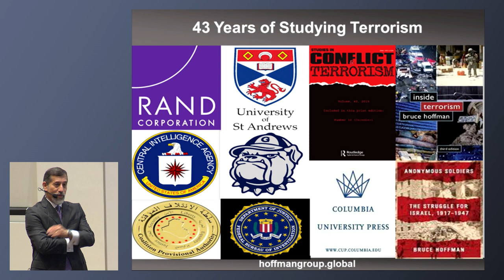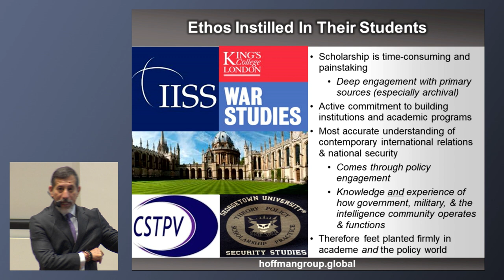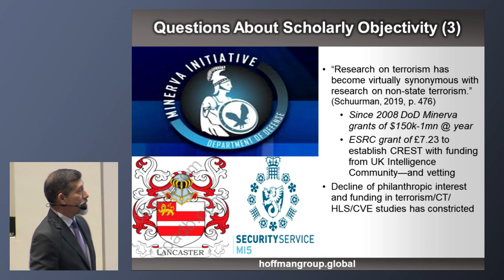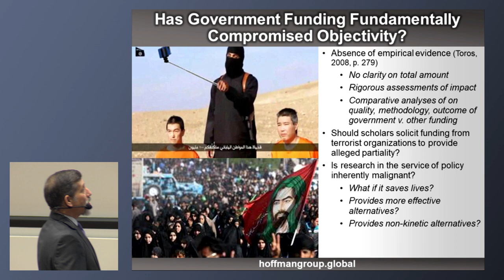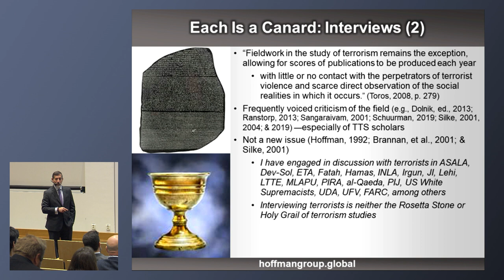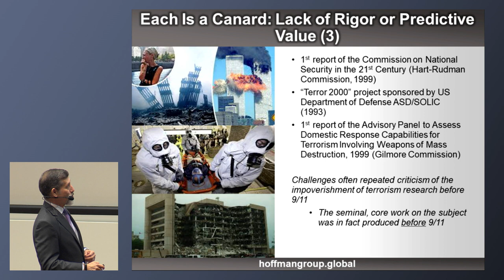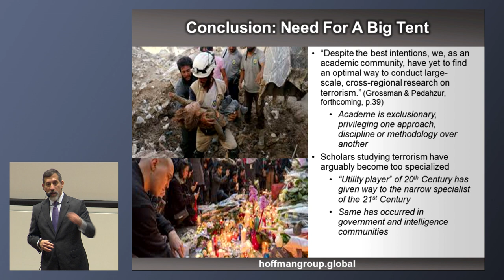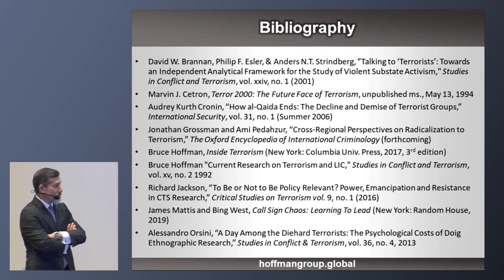The Study of Terrorism - Professor Bruce Hoffman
Keynote-presentation "The Study of Terrorism" by Professor Bruce Hoffman, Georgetown University’s Edmund A. Walsh School of Foreign Service, during the conference "Academia and practitioners: challenges and synergies in strategic research on violent extremism".

The conference was organized by The Swedish Center for Preventing Violent Extremism (CVE) and The Swedish Defence Research Agency (FOI), in Stockholm on October 16 2019.